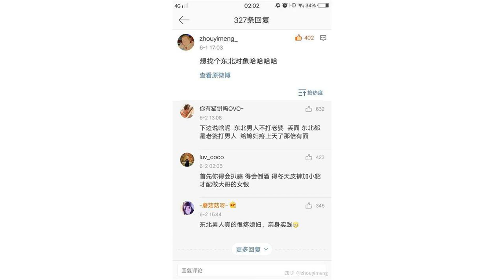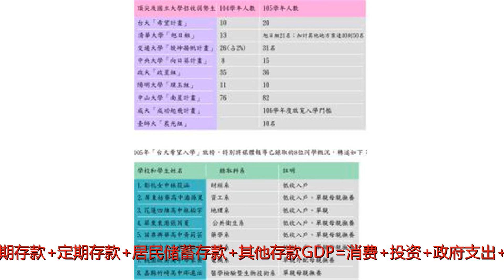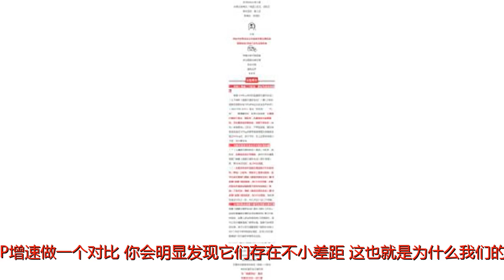“为什么越存越穷，越穷越存？”三个原因帮你找到答案！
谢谢！当你省吃俭用好不容易存了5w块钱，朋友早靠投资赚了个盆满钵满，开始享受人生，看到对比你觉得扎心吗？说到越存越穷这件事，大家第一反应都是通胀、物价上涨. 但其实，除此之外，还有许多原因共同导致。今天，小简就来给大家分析一下为什么钱会越存越穷呢？创造财富的速度赶不上印钱的速度首先给大家介绍两个宏观经济学的公式：M2=流通现金+企业活期存款+定期存款+居民储蓄存款+其他存款GDP=消费+投资+政府支出+进出口贸易差M2代表货币印刷量，GDP为创造的财富总值的话，那（M2增速-GDP增速）则是货币贬值的速度。就拿近5年的M2增速和GDP增速做一个对比，你会明显发现它们存在不小差距。这也就是为什么我们的钱越来越不值钱的原因。量级不够却想靠存钱发财假设A有5000元存款，B有50w存款，同时放进银行以3.5%的利率计息一年，A获得175元利息，B却将获得17500元利息。当量级不够的时候，我们并不应该只想着如何用手上的钱投资赚大钱，更多的精力应该用在投资自己。闲钱用来买点货基、定投什么跑赢通胀即可，剩下的资金不妨用在培训学习、增加职场技能、开拓视野、人际交往上，把自己打造成赚钱的机器，远比那点资金获得的理财收益多得多。以为复利是万能的知道复利的人，一定也知道72法则吧。即计算本金翻倍需要的时间，用72%除以每年的回报率，得出的数就是总额翻一番的年数（比如每年10%，除一下就是7.2，也就是7.2年资金翻一倍）。心里一盘算是不是觉得还挺爽，存着存着就躺赢了？那小简不得不敲敲头，给你提个醒，你是否能保证7.2年内这笔钱没有更好的其他去处？比如一个牛市来袭，明明可以下场捞一笔却甘心守着存钱的利息吗？所以光指着存钱来积累财富，可以说是相当的难！要想实现财富自由，过上理想生活，还是多来看看小简吧，让小简带你学理财！